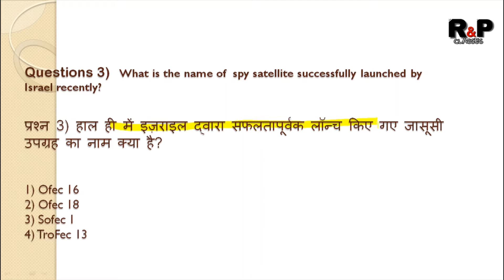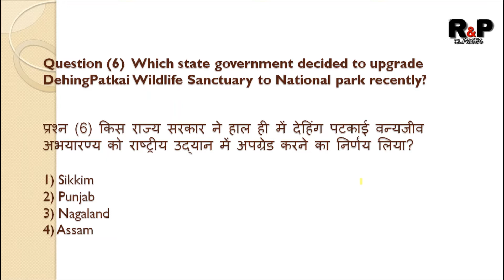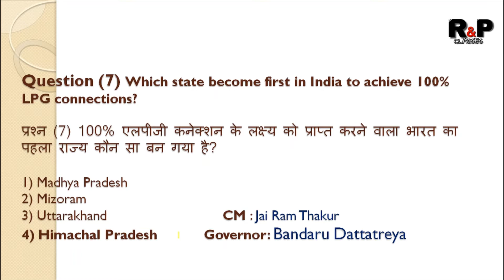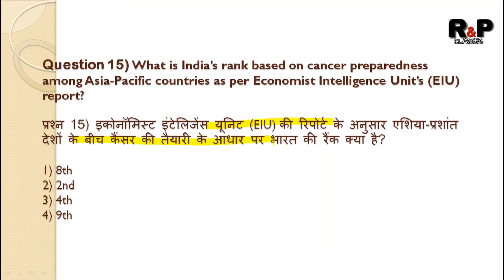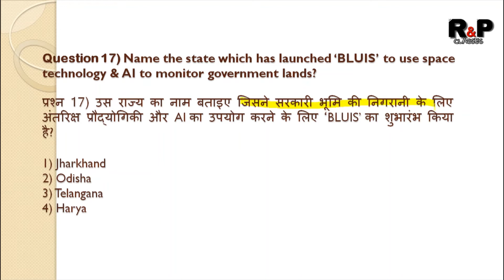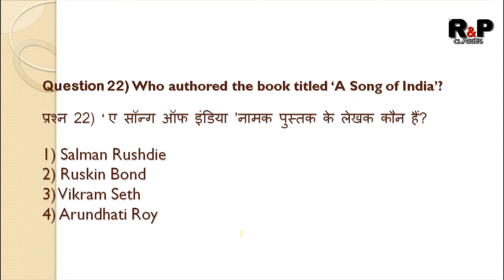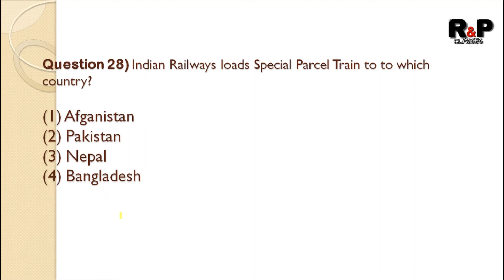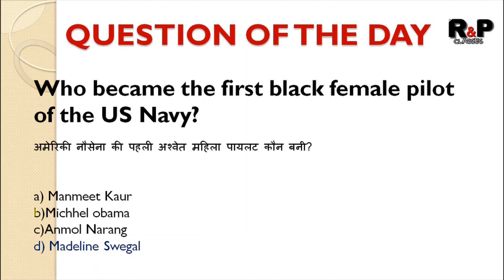July 2nd Week Current Affairs Quiz by Ritesh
R&P Classes l Daily Current Affairs 2020 l Current Affair In Hindi l 8 July - 15 July 2020 l R&P Current Affairs l Current Affairs l July2020 l Current Affairs July 2020 l

Hi

DOSTO ISS VIDEO ME AAJ HUM 8 July - 15 July 2020 CURRENT AFFAIRS  KE QUESTION AND ANSWER KE BAARE ME BAAT KRENGE
UMEED H AAPKO YE VIDEO PASAND AAYEGI

R&P Classes l Daily Static Questions Of GK | By Pooja | Static Questions For All Exams | Part-4

R&P Classes l Daily Current Affairs 2020 l Current Affair In Hindi l R&P CA | By Ritesh | 10 June

R&P Classes l Daily Current Affairs 2020 l Current Affair In Hindi l R&P CA | By Ritesh | 12 June

R&P Classes l Daily Static Questions Of GK | By Pooja | Static Questions For All Exams | Part-7 l